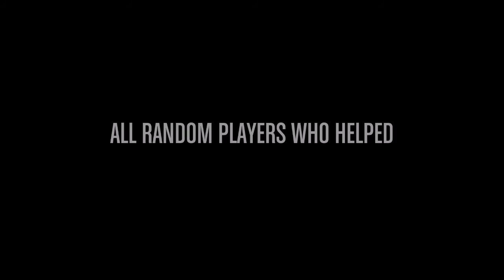"Trouble" - A GTA V Short Film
A short film about a CEO in Los Santos and his daily commute.

All shots from this film were recorded and edited in Rockstar Editor and Director Mode.

A special thanks to all the online players who unknowingly contributed to making this movie possible.

This Rockstar Editor video features music from the album "The Alchemist and Oh No Present: Welcome To Los Santos." to buy on iTunes.